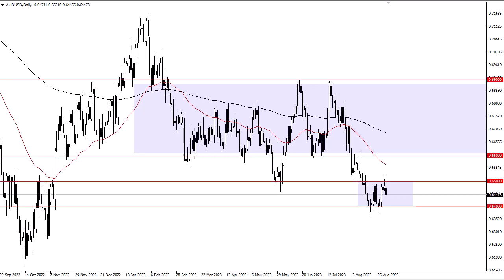AUD/USD Forecast for September 04, 2023 by FXEmpire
The Aussie tried to rally but failed again on Friday as the 0.64 level loomed large.